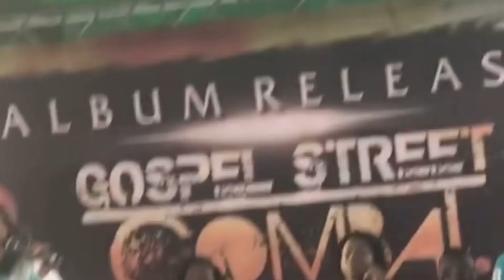MERCY CHINWO AND EEZEE CONCEPTS (Her EX Manager)SEPARATES | THE REAL TRUTH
Hey Fam

This is just a Video about Mercy Chinwo and her ex Manager….

Please watch …And support your girl 🥰